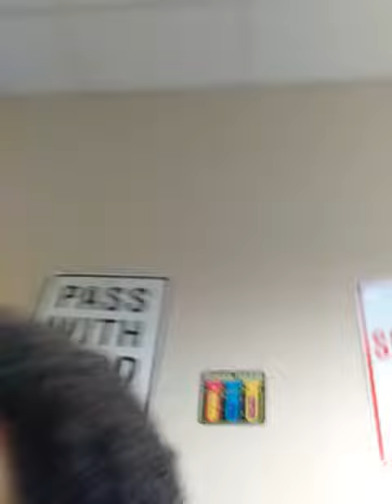Camera man is shown